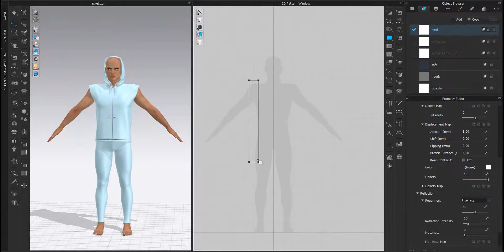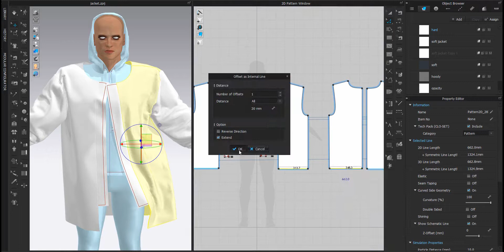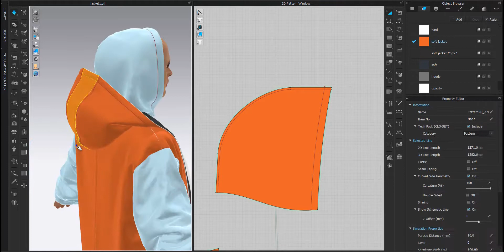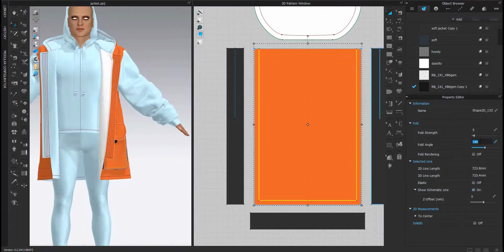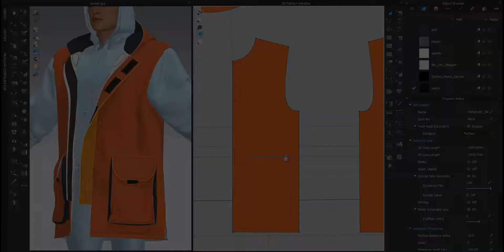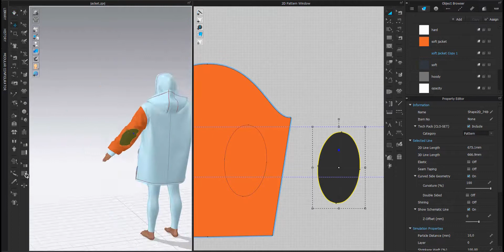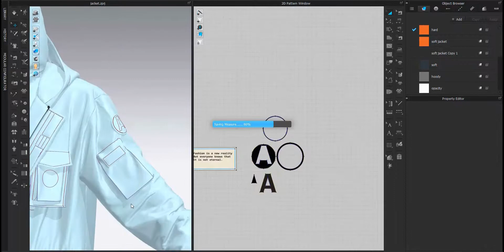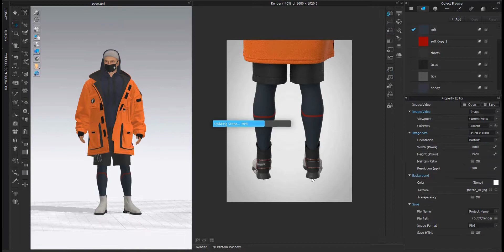Clo 3D/Marvelous Designer. Timelapse of creating a men's jacket.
A short version of the jacket creation timelapse.

Hello everybody!